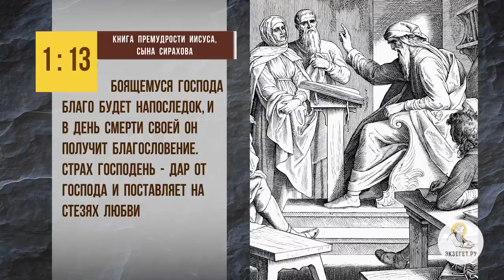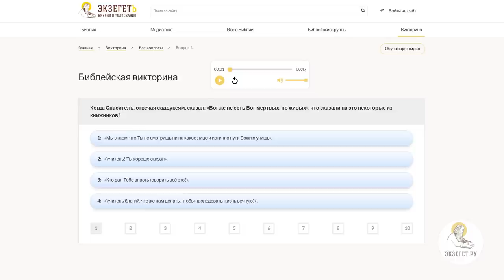Что такое СТРАХ БОЖИЙ ? Игумен Лука (Степанов)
В сегодняшнем видео с игуменом Лукой (Степановым) отвечаем на вопрос: "Что такое страх Божий ?".  Касаемся следующих тем:

🔸 Священное Писание о страхе Божием
🔸 Благоговение
🔸 Благодатные слёзы
🔸 Небесные серафимы
🔸 Дары от Бога

📜 Читать Книгу Премудрости Иисуса, сына Сирахова  глава 1, стих 13 (с толкованиями)